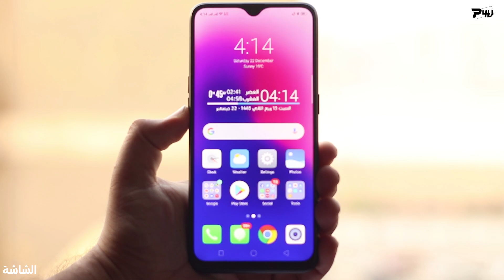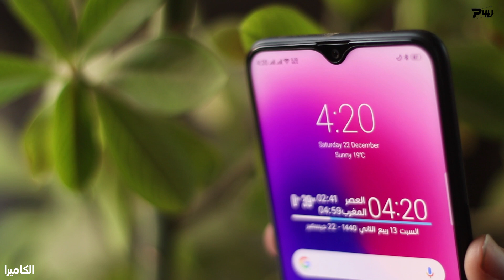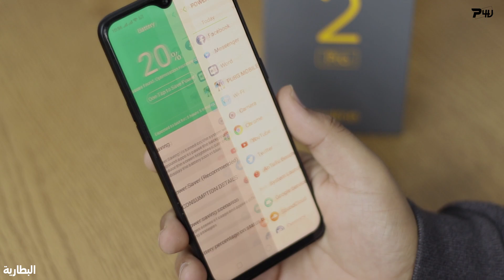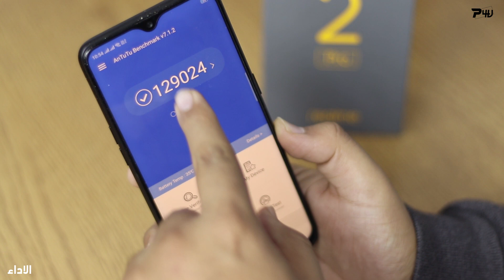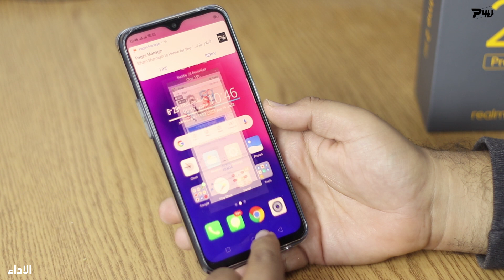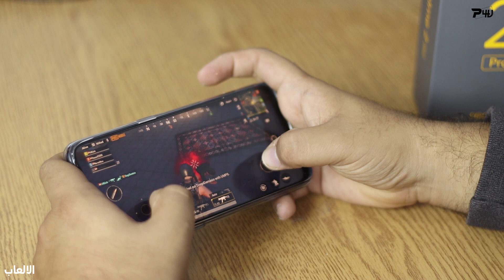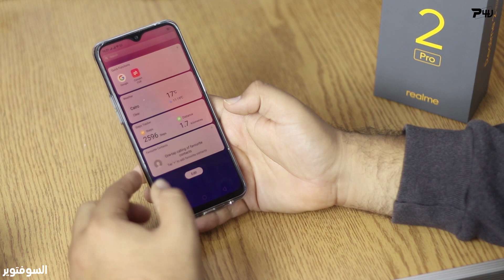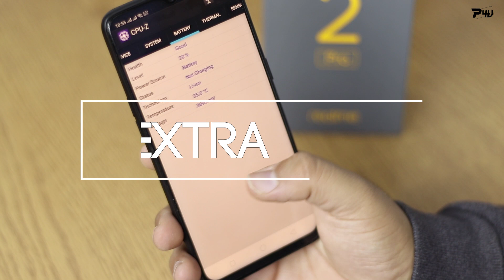Realme 2 Pro Review | كامل الاوصاف ؟!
مراجعة ارخص هاتف في السوق المصري ب 8 جيجا رام!
هاتف Oppo Realme 2 Pro

لدعمنا و شراء الهواتف:
ادعمني بالشراء من سوق و جوميا من خلال الروابط دي :

احنا علي وسائل التواصل الاجتماعي:

- تابعني علي تويتر @AhmedMedhatGedo لو عايز تسألني عن أي حاجة استخدم الهاشتاج ده